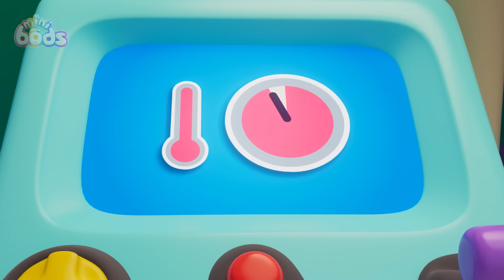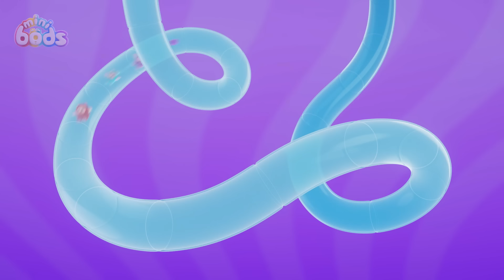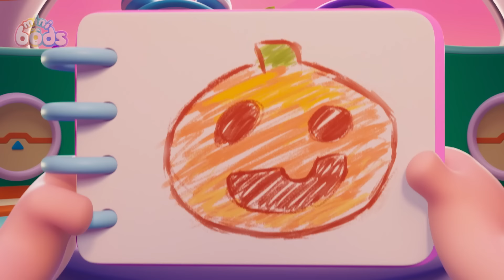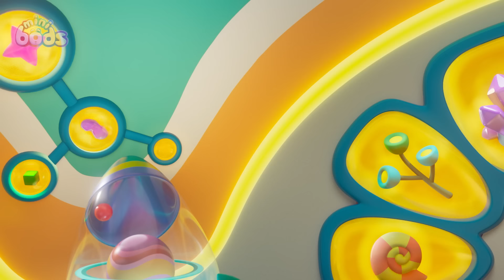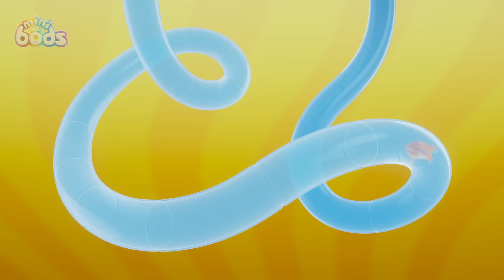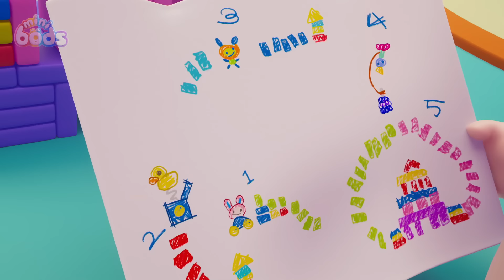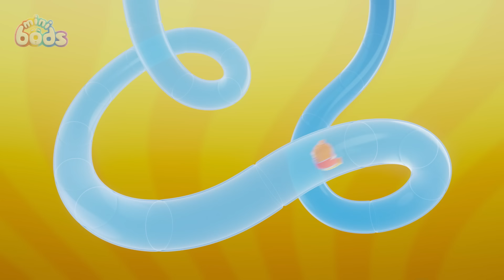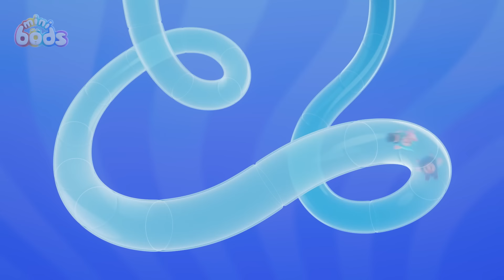Thảm họa cupcake | Minibods Tiếng Việt | Phim hoạt hình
Lulu quyết tâm tự nướng bánh cupcake và không muốn Jeff giúp. Lulu một mình chật vật làm theo công thức nhưng hỗn hợp bột biến thành một khối cupcake khổng lồ chiếm lấy cả Playpod. Lulu sẽ đánh bại nó bằng cách nào?

00:00 Cupcake Chaos
07:09 Party Time Pogo
14:08 Ice Cream Meltdown
21:07 123, Boo
28:06 Pumpkin Munch Mayhem
35:05 Bubbles' Bouncy Blob
42:04 Spoilsport Spider
49:03 Winner
56:02 Don't Worry, Be Hoppy
1:03:01 Teddy Bear Panic
1:10:00 Cracked!
1:16:59 Set Free The Snack
1:23:58 Paint Mix Fix
1:30:56 Lulu's Big Adventure
1:37:55 Building Block Bust-Up
1:44:54 One Bod Band
1:51:53 Football Fallout
1:58:52 Wait Your Turn, Lulu!

6 màu sắc của các Minibod:
💗Newt💗 hồng - quan tâm và ngọt ngào
❤️Fuse❤️ đỏ - cơ bắp mạnh mẽ, ý chí kiên cường
💙Pogo💙 blue - tinh nghịch, thích pha trò
💛Bubbles💛 màu vàng - thông minh, yêu thích khoa học và khám phá
💜Jeff💜 màu tím - thích dọn dẹp và gọn gàng
💚Lulu💚 xanh mòng két – âm nhạc và siêu dễ thương